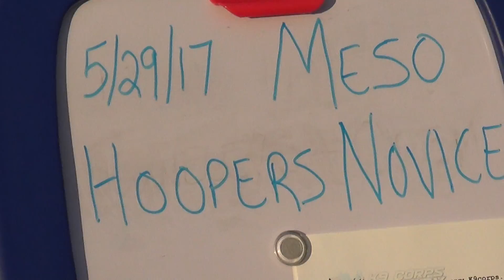Shelly & Milo - Novice Hoopers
"Meeso"
Recorded 5/30/17 @ Dogwood Acres